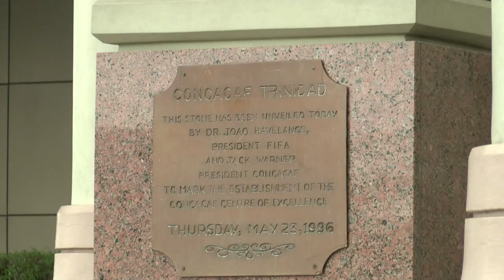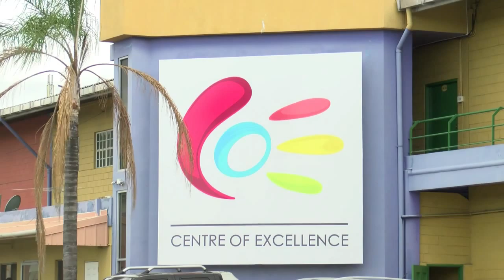Trinidad academy sign of Warner's shady deals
Trinidad and Tobago's Centre of Excellence, a football academy built with millions of dollars from FIFA, today hosts more weddings and conventions than matches, a symbol of the shady dealings of fallen executive Jack Warner.